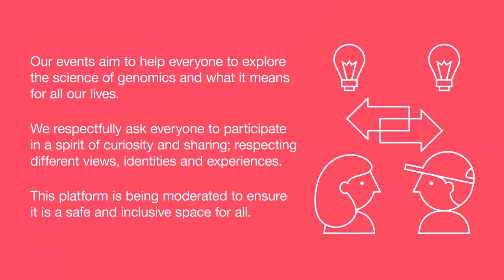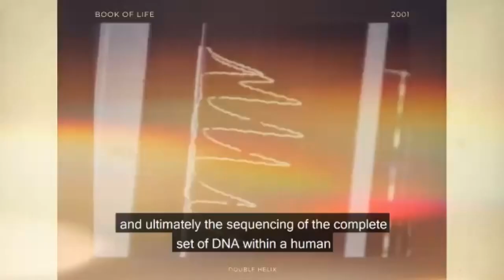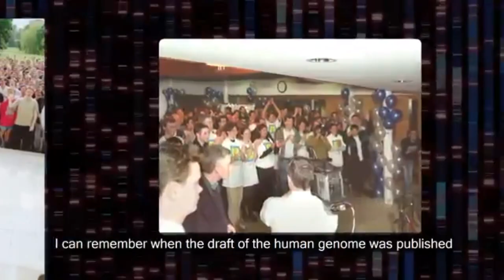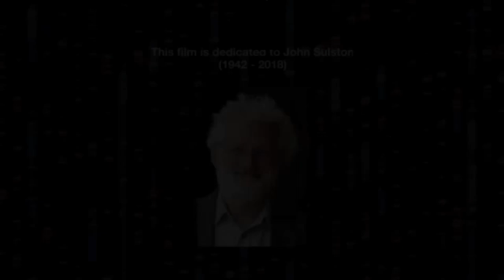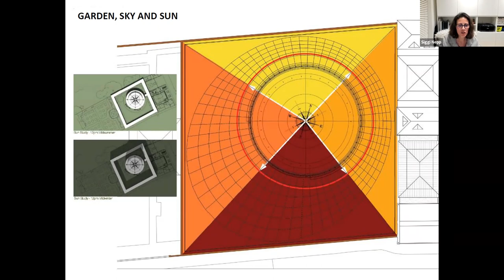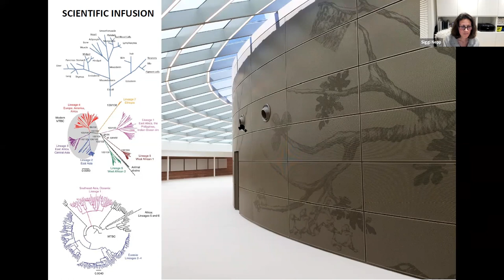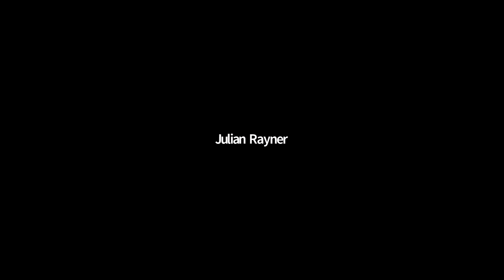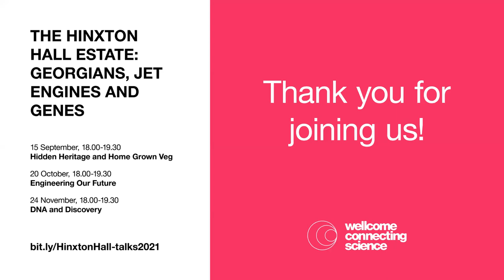Hinxton Hall: DNA and Discovery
“A New Tomorrow” licensed via Music Vine: YY9O8ADD5MMP1TSD